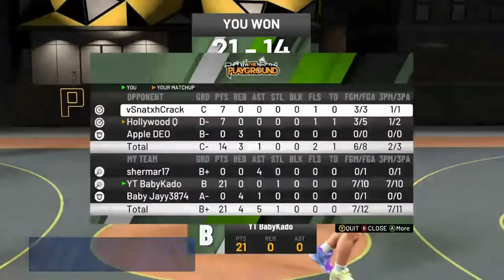SO I DROPPED OF AN ELITE 2 & HAD ALL 21 POINTS!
Enjoyed the video? Hit That 👍 "LIKEBUTTON" 👍 - Thank you!

Hey there - I'm Kylan! :) I make gaming and Storytimes videos and have a load of fun doing it. :D

If You Want To Help My Dream Setup Come True !